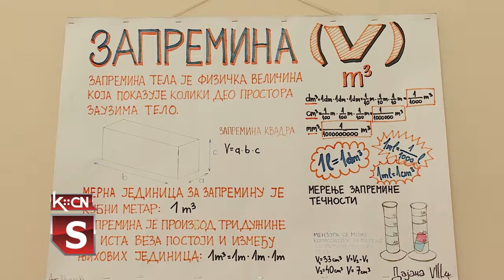Tri Šiđanina na republičkom takmičenju iz fizike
Osnovna škola „Branko Radičević” iz Šida može da se pohvali talentovanim i vrednim učenicima, ali i nastavnicima koji svoje vreme ne štede kako bi podučavali ovakvu decu. Velikih uspeha đaka nema bez učešća njihovih nastavnika. Milica Smiljanić, nastavnica u ovoj školi i ove godine pripremala troje mladih Šiađana koji su stigli do republičkog nivoa takmičenja iz fizike.